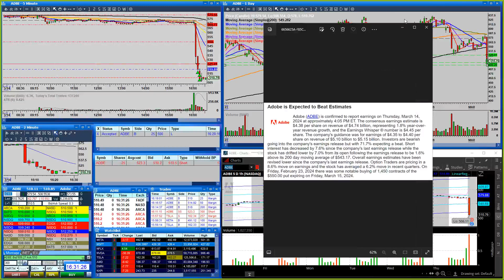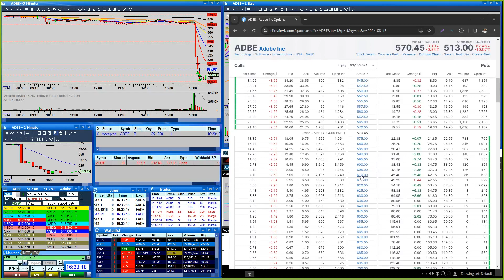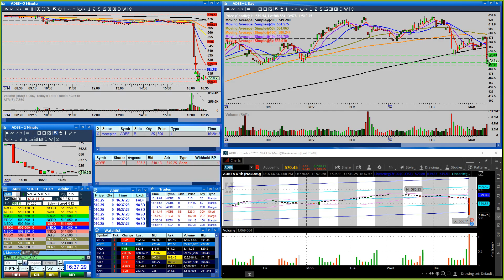Live Aftermarket Earnings Trade on $ADBE taken with the AJTjungle Traders!